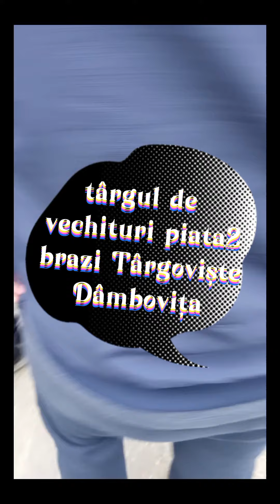Targ targulsaptamanal bazar tancioc obor amintirii vitanje piata2brazi Târgoviște